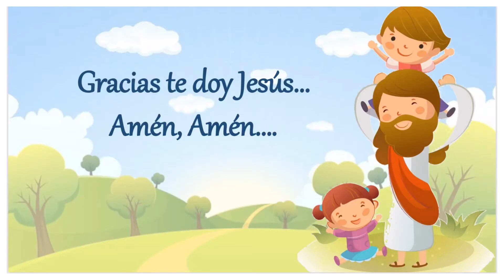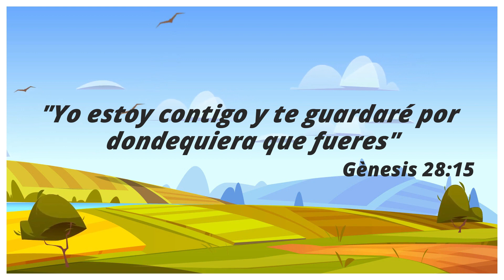LECCIÓN INFANTES SÁBADO 4 SETIEMBRE 2021